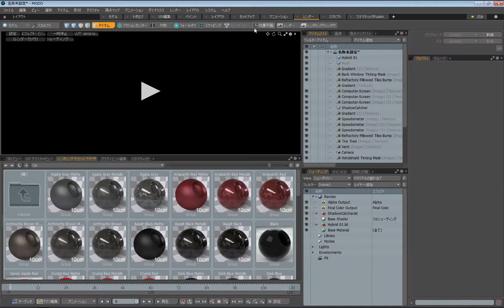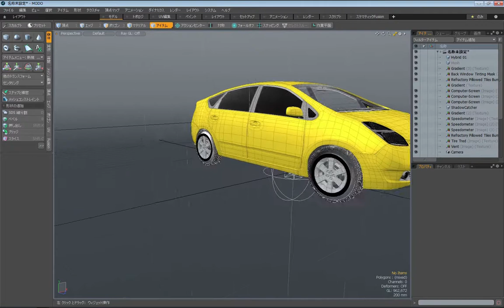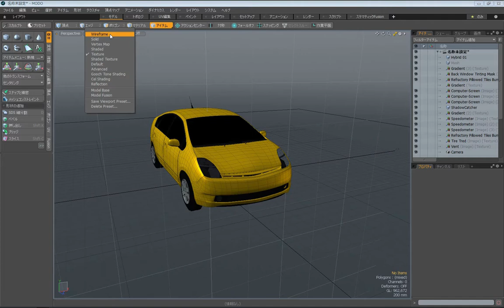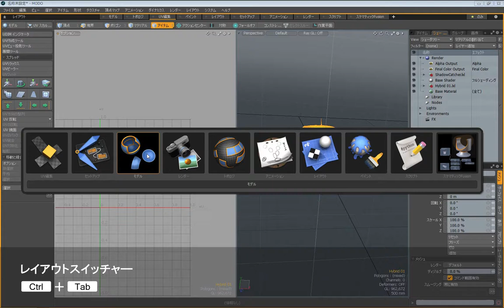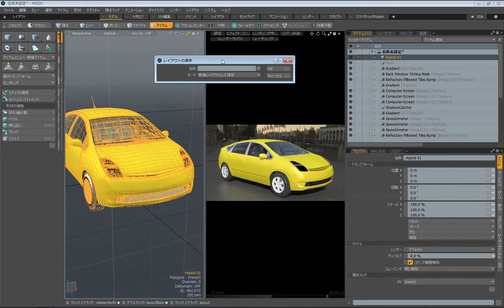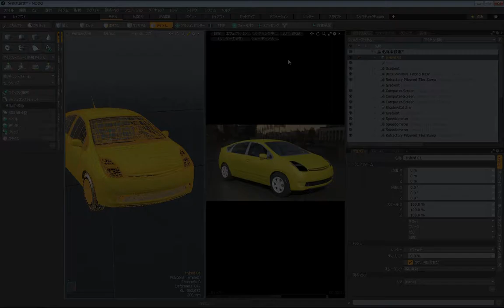【MODO入門ビデオ】 2. 基本ルールとインターフェイス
MODO 入門ビデオは、MODOの主な機能とワークフローをムービーでわかりやすく解説したチュートリアルコンテンツです。

このビデオでは、MODOの基本的なユーザインターフェイスとそのカスタマイズ方法について説明します。